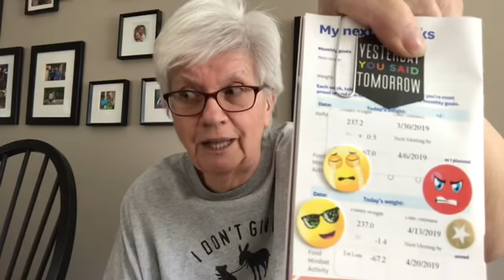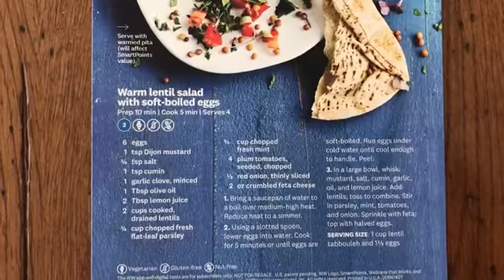WW MEETING HIGHLIGHTS. 4-13-19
35339 23 Mile Road
PIB 55